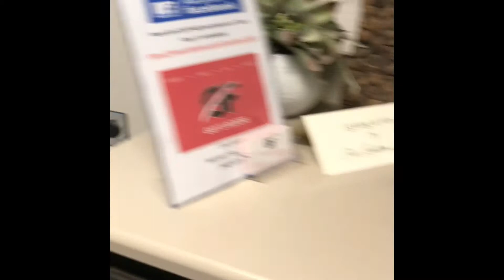New house tour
Brand new 4 bedroom/4 bathrooms plus study that could be a fifth bedroom, dining room plus game room and a three car garage.
What more could a girl ask for.